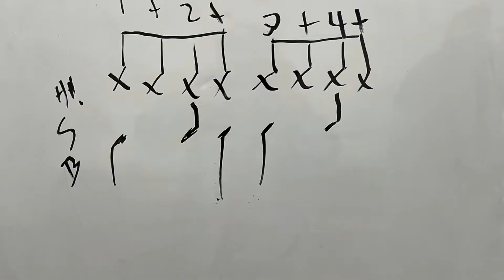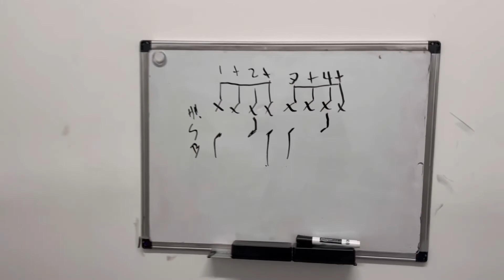6yo Vee Hu is going to give you a beat on the drums thanks to Paul drumming instructor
6yo Vee Hu is going to give you a beat on the drums thanks to Paul drumming instructor